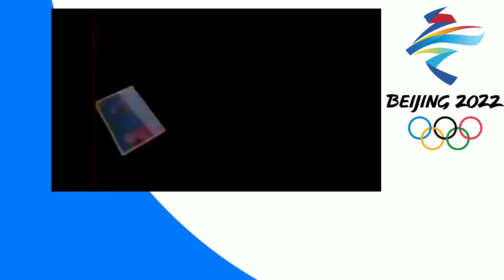Brasil nos Jogos de Inverno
Na Pegada de hoje vai estar em um clima mais gelado, vamos falar sobre algumas curiosidades e informações do Brasil nas Olimpíadas de Inverno.